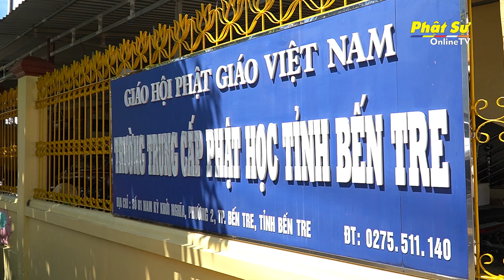BẾN TRE: PHÁI ĐOÀN BAN HP, BAN KT-TC T.Ư GHPGVN CÚNG DƯỜNG 05 TRƯỜNG HẠ TỈNH MÙA AN CƯ PL.2568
BẾN TRE: PHÁI ĐOÀN BAN HOẰNG PHÁP, BAN KINH TẾ TÀI CHÍNH TRUNG ƯƠNG GHPGVN CÚNG DƯỜNG 05 TRƯỜNG HẠ TỈNH MÙA AN CƯ PL.2568 - DL.2024